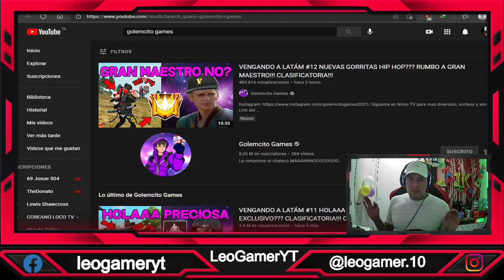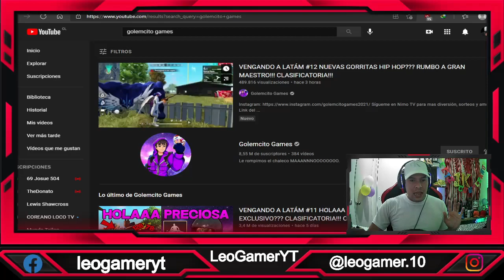REACCIONO POR 2DA VES A ( GOLEMCITO GAMER ) LeoGamerYT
gente espero que les guste mi video reacción a Golemcito Gamer
Si te gusto no olvides regalarme un Bonito like y una Bonita suscripción...
TAMO ACTIVO KLOK.